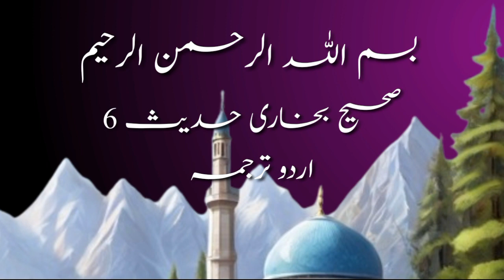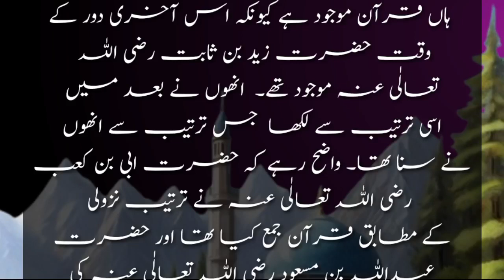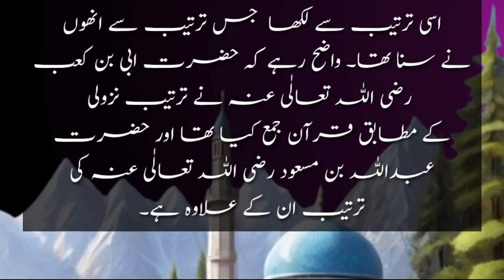Hadith 6 | Sahih Bukhari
This video presents the 6th Hadith from the Book 'Sahih Bukhari'.